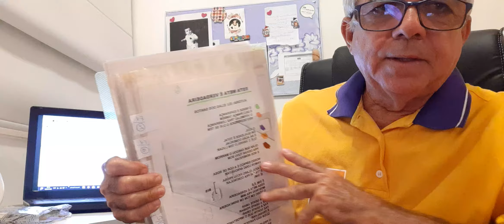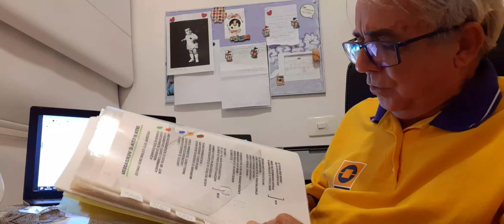COMPOSITORES- ESTA META É VERDADEIRA- ELI ELIAS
Mauricio Menezes mostramdo as músicas do Projeto Arco-íris